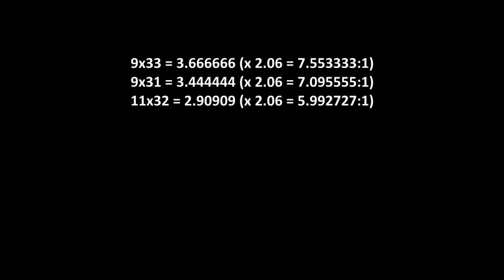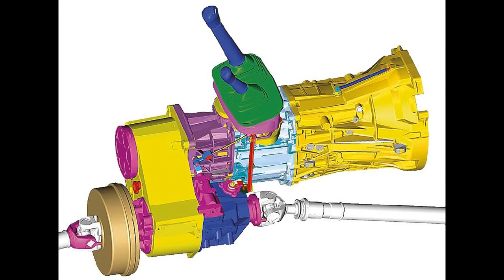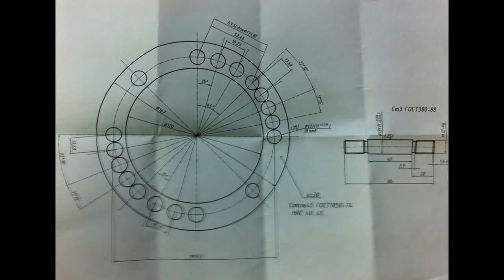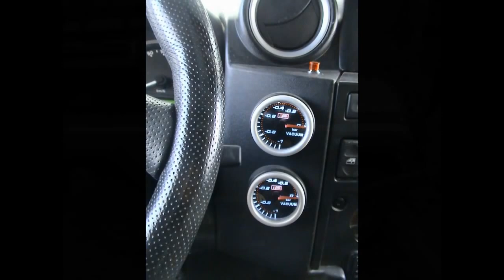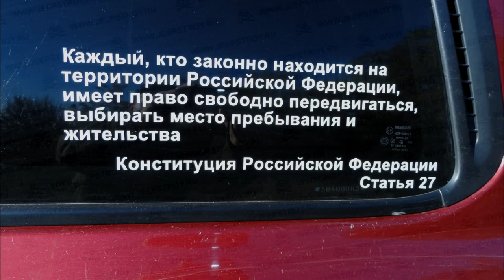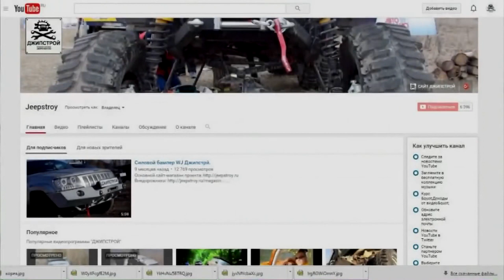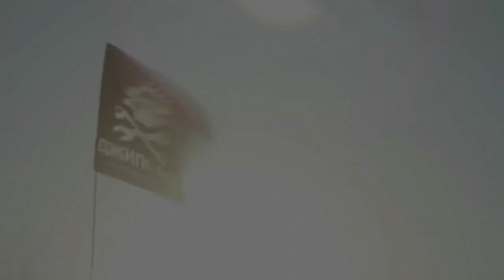Installation of bridges Laplander / Мосты Лапландер. Дефендер на Лапландерах. Laplander & Defender.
Laplander & Defender Мосты Лапландер. Установка мостов Лапландер. Дефендер на Лапландерах. Laplander & Defender. Джипстрой Laplander 303, Defender 90, Volvo C-303 Laplander.  Off-road Russian. Портальные мосты Laplander.